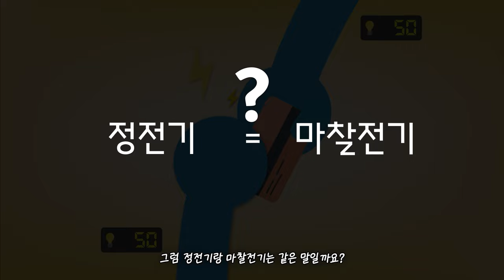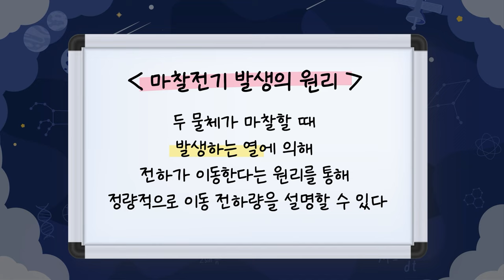(KAIST연구 X 이과형) 정전기로 청소할 수 있는 방법⚡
KAIST 연구와 이과형의 협업 콘텐츠!
❌그런데 이것은 틀렸습니다❌
KAIST 물리학과 김용현 교수 연구팀이 밝혀낸
마찰에너지를 청소에 간편하게 적용시킬 수 있는 방법🧪🧫